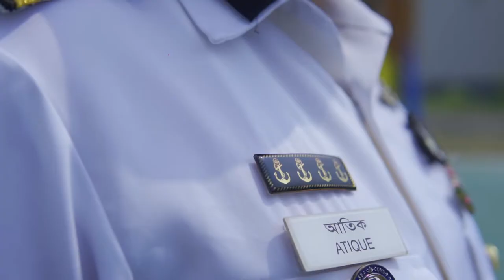Commandant First Parade| Bangladesh Marine Academy, Barishal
Bangladesh Marine academy Barishal is one of the marine academy in the southern area of Bangladesh. recently the commandant of Bangladesh Marine academy Barishal is finished his first parade in the parade ground of that academy.